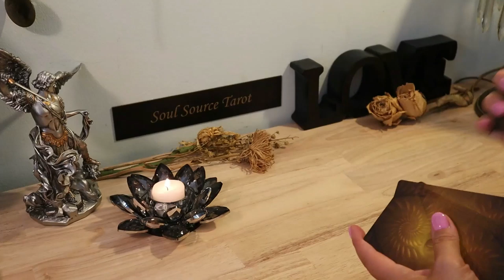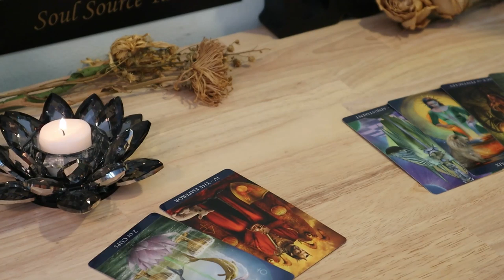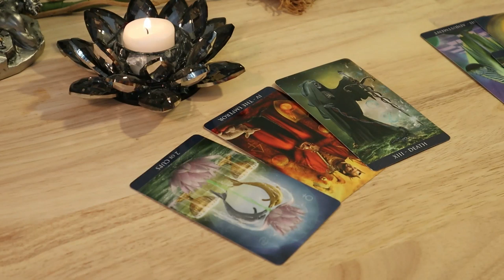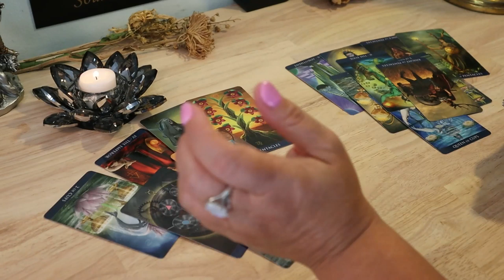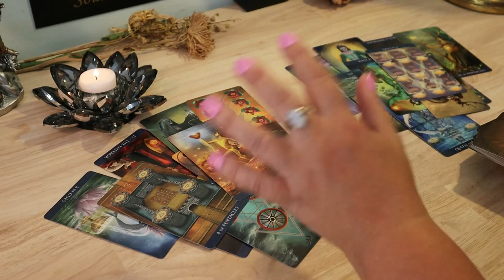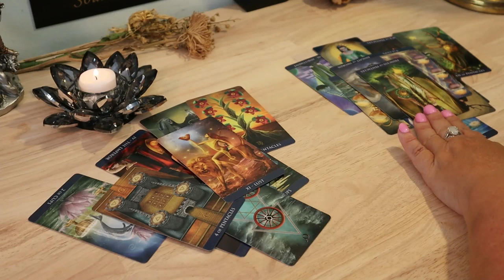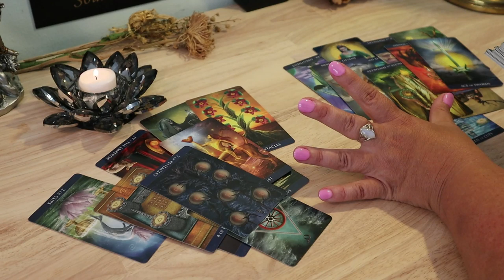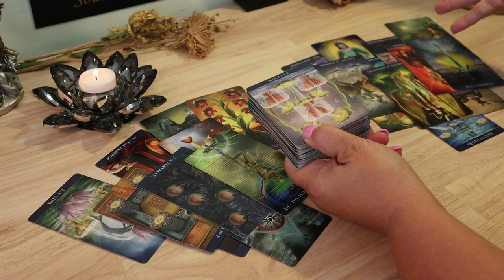Pisces Mid July 2019..You & Them..TRANSFORMATION..Pisces July Tarot Reading